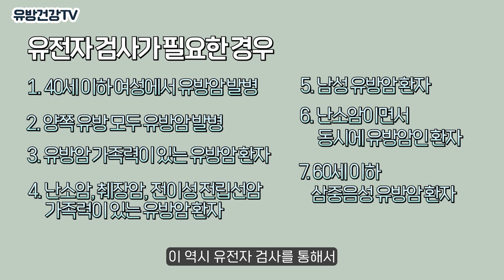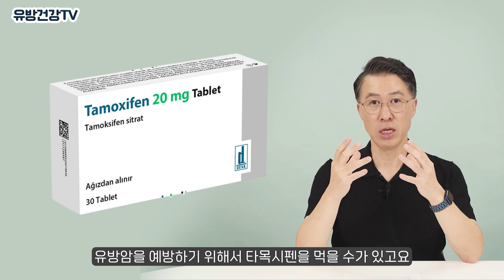유전자 영향을 받는 유방암, 어떻게 예방할까? (유전자 검사 필요한 경우)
유방암이 무서운 이유는
우리 몸 속 '유전자'와 관련이 있기 때문입니다.

유전자가 유방암에 어떤 영향을 끼치고
적합한 검사 방법과 예방 방법까지
함께 알아보도록 하겠습니다.

00:00 유방암과 유전
00:16 유전자의 영향, 가족력
01:16 유전자 검사 필요한 경우
02:30 유전자 검사
04:33 예방 방법
06:59 많은 도움이 되셨으면 합니다.

▶ 대림성모병원

위치 : 서울 영등포구 시흥대로 657